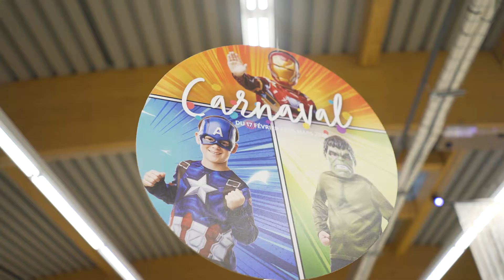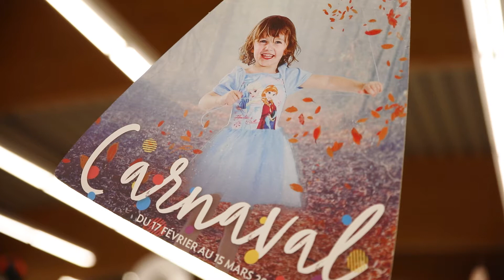Jour de Fête, une véritable caverne d'Ali Baba | Espace Shopping Hydrion Arlon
Si vous souhaitez retomber en enfance, et éprouver un sentiment régressif, la boutique Jour de Fête pourrait bien combler toutes vos attentes. Situé à l’entrée de l Espace Shopping Hydrion Arlon en venant de la nationale, le magasin propose des articles de fête pour tous les événements de l'année. Véritable caverne d’Ali Baba, il est bien difficile de ne pas trouver chaussure à son pied tant la panoplie de produits est large.

À Arlon, Jour de Fête met un point d’honneur à conseiller la clientèle. « Nous essayons de mettre notre savoir-faire au service de nos clients pour transformer vos fêtes en moments inoubliables » nous confie Gwenaëlle Lambert, la responsable du magasin. « Notre force réside dans le choix exhaustif de nos produits. Les clients ne doivent pas se rendre dans cinq magasins différents pour trouver ce dont ils ont besoin. Costumes, décorations, accessoires, cadeaux, feux d’artifice : tout est centralisé dans un seul magasin ».

Le reportage a été tourné avant la crise sanitaire du Covid-19.